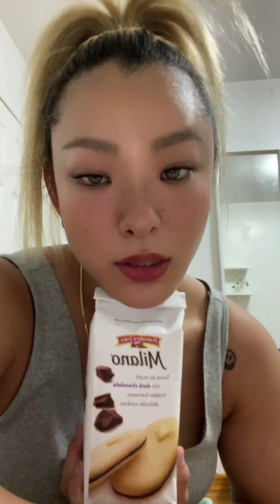Itsuki Hirata (平田樹) - Instagram Live - (2022.06.04) - /r/WMMA